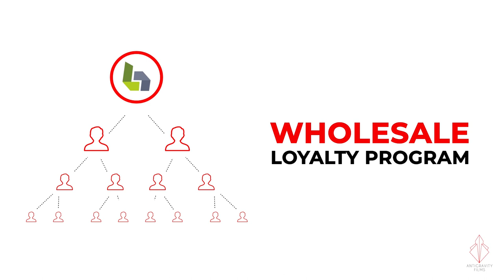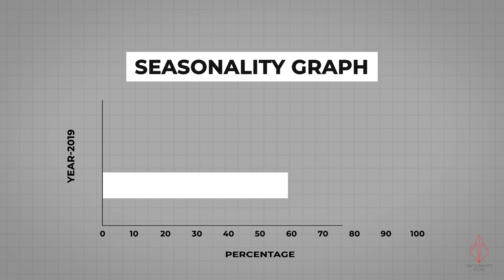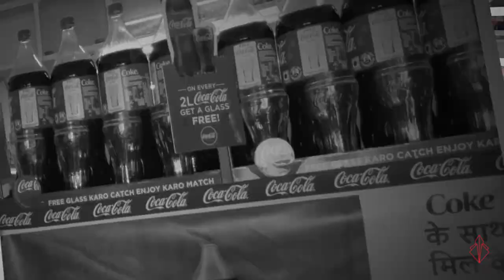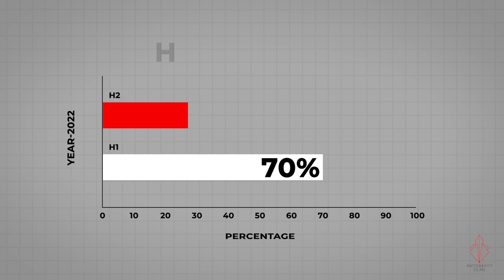SLMG x Coca Cola | Corporate Video